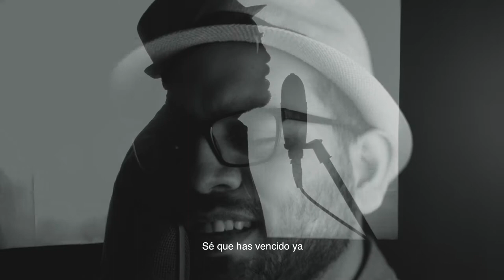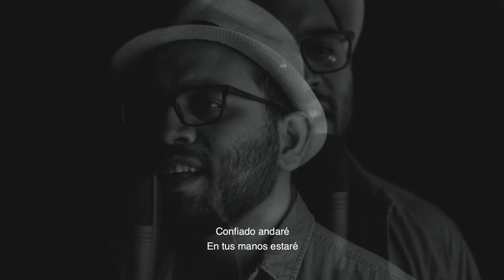🎼 Lo Harás Otra Vez, de Elevation Worship | Cover Carlos Azocar - Canciones Cristianas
Dios en su infinita misericordia cumple sus promesas una y otra vez en nuestra vidas. Mediante esta canción de Elevation Worship nos la recuerda.

Carlos Azocar es quien la interpreta en esta oportunidad.